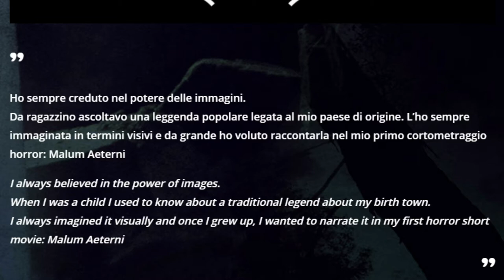Interview: Director Luigi Scarpa & Music Composer Lorenzo Pisanello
This interview is part of our Dicken's Horror Film Festival coverage. DHFF is part of Colorado Festival Productions, a brand putting on an entire slate of festivals this fall and winter.

Director Luigi Scarpa and Music Composer Lorenzo Pisanello sit down (digitally) with Q to discuss their film Malum Aeterni. A chilling horror short based on a urban legend from the directors home town in Italy.

For more on The Dicken's Horror Film Festival, and all the other Film Festivals we are covering this Fall and Winter, check out